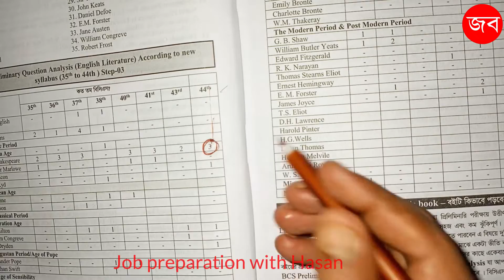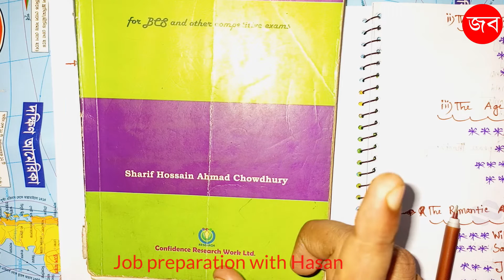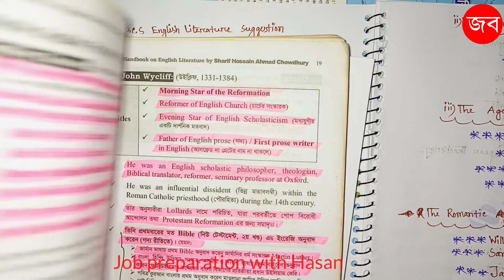45 BCS English Literature suggestion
45 BCS English Literature suggestion | English Literature suggestion | English literature । ইংরেজি সাহিত্য |
Previous class list